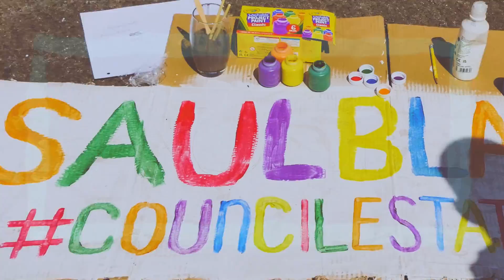Saul Blake - Council Estate Kid (Official Video)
If you would like to show even more support show this song to someone you know! :)

Video by Amy Morris and David Flynn
Written by Saul Blake

Mixed and mastered by Jordan PK

links and lyrics below
vvvvv
Links:

Lyrics:
I don't want be cool,
good with being me I don't wanna be you,
I've been taking steps like a centipede
not a single fucking one of you could fill these shoes,
man it gets frustrating but still get through
broke boy with a big dream big dream,
kinda wonder what the top gone even feel like,
so he swinging from the ceiling ceiling, right,
take shots like they right in my sights,
don't care what you say this is only my life,
used to being broke but it aint gone be like this anymore

so if we gonna feel like everybody feels like then we gonna feel like shit
we cant pay the bills but we gone make mill yeah I can fucking feel that shit
we both aint afraid take risks, no excuses let the critics say this
its such climb to the top for a council estate kid council estate kid

Now I aint gonna claim to be a saint,
everybody caught up in the same thing
40 40 with the kids in the kids in the estate
turned to growing up and getting wasted
school was kinda basic,
 mitching outa class don't mean we aint gonna make it uh
I don't even listen when they say shit,
 teachers always talk but it aint conversation uh
and they said Id never make it with the attitude,
put it in this song and sing it back at you, bitch,
another punk gonna be a rock star like skater boy did